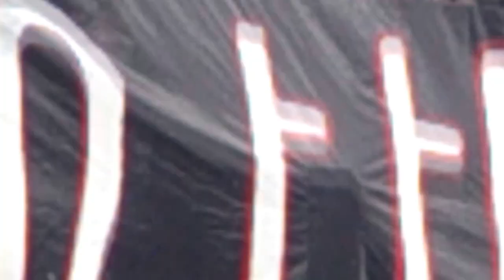Lycée Borguiba Monastir | Bac 2016 | Let The Show Begin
Le Craquage De Lycée Borguiba Monastir
Bac 2016
Nchallah Admis x))